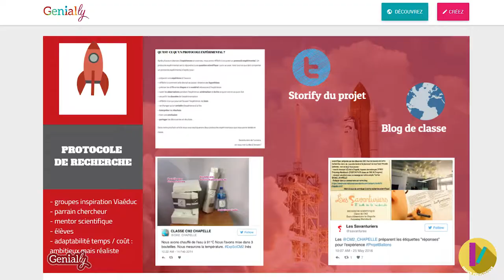MOOC - Astrophysique - L'année prochaine RF 13/13